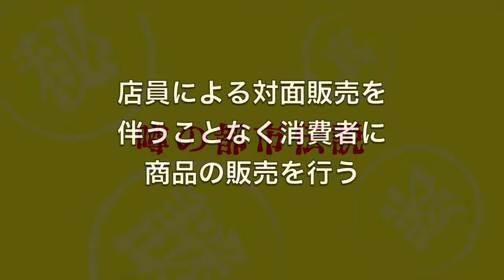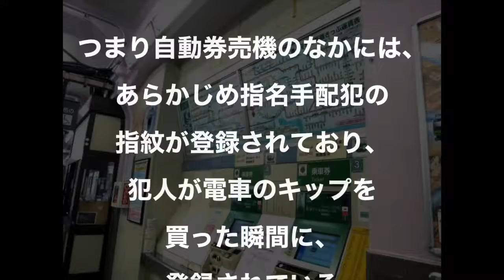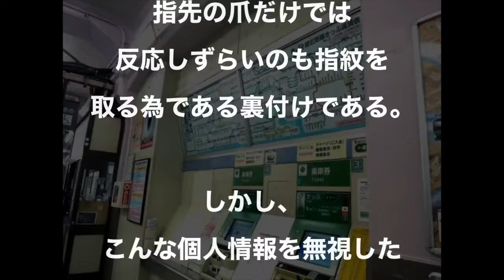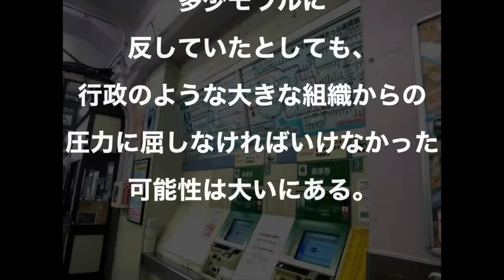【都市伝説】自動券売機のタッチパネルで犯人探し！？（電車）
自動券売機（じどうけんばいき）とは、自動販売機の一種で、乗車券・特別急行券・乗船券・航空券・入場券・食券などの切符やチケットなどの券類を売る機械だ。